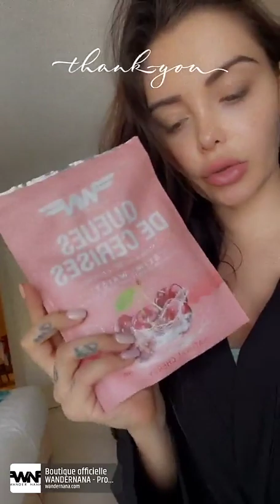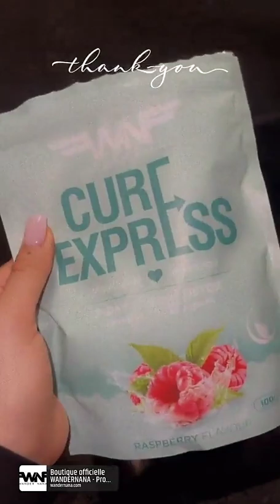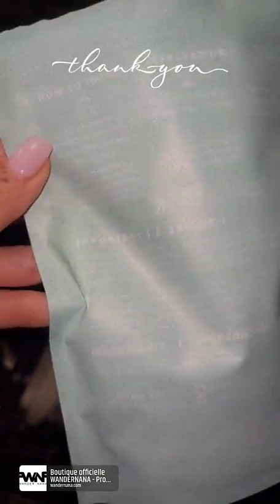NABILLA VERGARA - 06 Juillet 2022